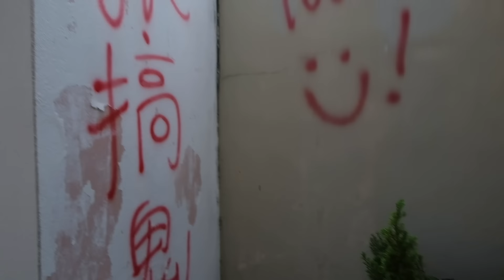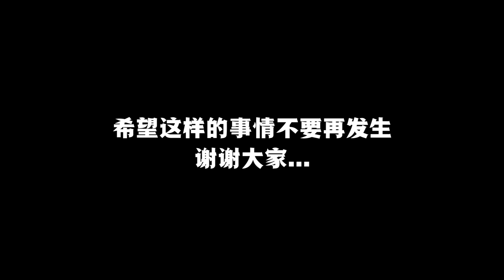【突發事件】你們不要得寸進尺！家裡無端遭受不明人士攻擊！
希望这样的事情不要再次发生 谢谢大家